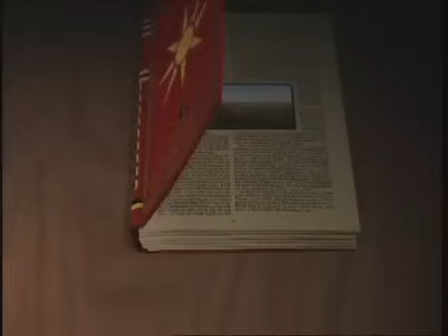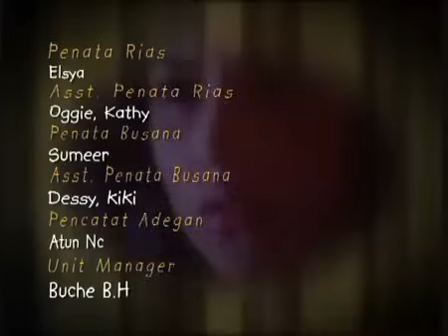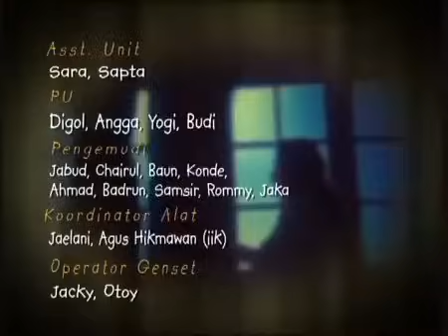Dongeng - Manusia IKan Dan Anak Tiri